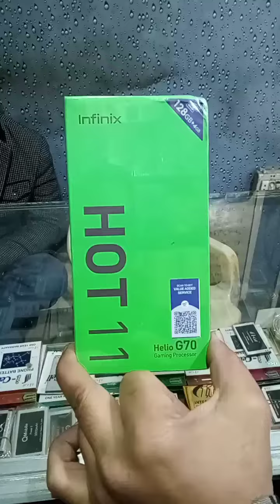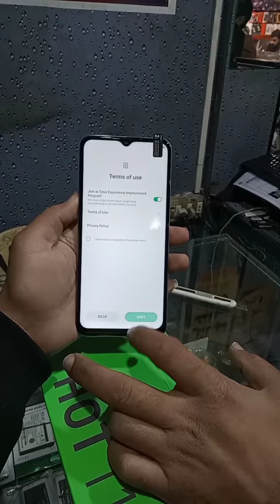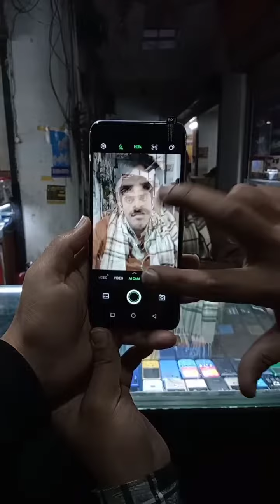Infinix Hot 11 Unboxing & Review l 4GB+128GB l Price In Pakistan